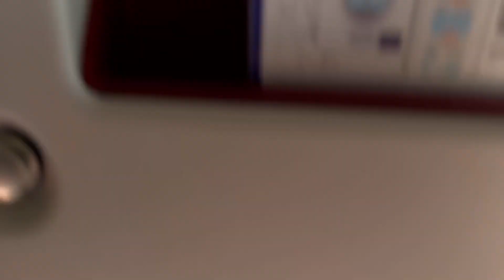İzin başlasın Hotele vardık